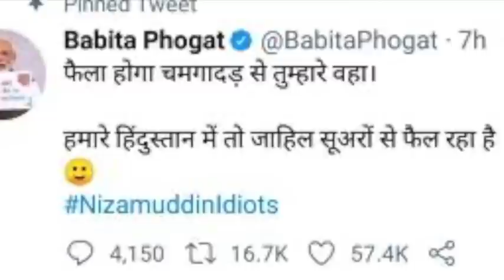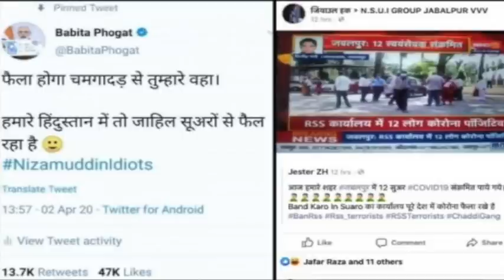babita phogat ने सुअर बोला तो कुछ नही हुआ जिया उल हक़ ने बोला तो हो गया मुकदमा - tablighi jamaat